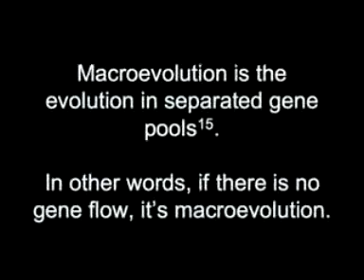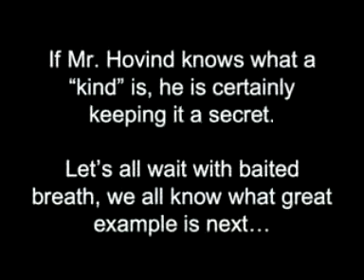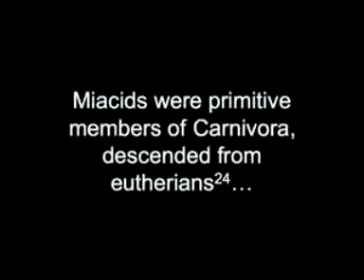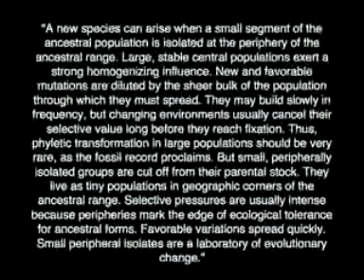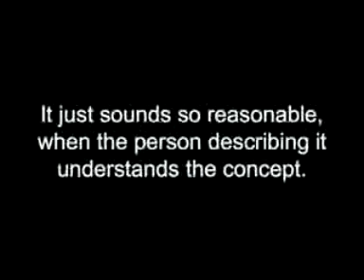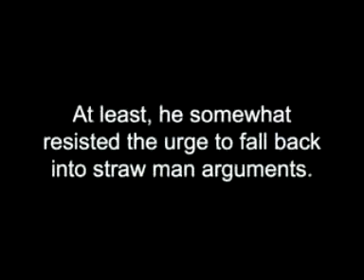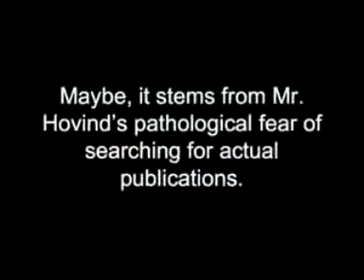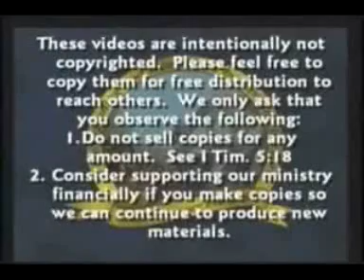Hovindism #1 the definition of evolution (part 2/2)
Kent completely destroys his version of the theory of evolution.

References
   1. Merriam-Webster. 2004. The Merriam-Webster Dictionary. Merriiam-Webster.
   2. Weinberg, S. 2008. Cosmology. Oxford University Press.
   3. Hubble, E. 1929. A relation between distance and radial velocity among extra galactic nebulae. PNAS 15(3):168-173.
   4. Fixsen DJ, Cheng ES, Gales JM, Mather JC, ShaFer RA, Wright EL. 1996. The Cosmic Microwave Background Spectrum from the Full Cobe1 Firas Data Set. Astrophysical Journal 473:576-587.
   5. Reeves H. 1974. On the origin of the light elements. Annuak Review of Astronomy and Astrophysics 12:437-470.
   6. The Supernova Cosmology Project. 2003. New Constraints on [..], and w from an Independent Set of 11 High-Redshift Supernovae Observed with the Hubble Space Telescope. Astrophysical Journal. 598:102-137.
   7. Kuo HM, Goldhaber G, Perlmutter S. 1998. A study of 42 type Ia supernovae and a resulting measurement of... Physics Reports 307(1):325-331.
   8. Ellis GFR. 1979. The homogeneity of the universe. General Relativity and Gravitation 11(4):281-289.
   9. Misner CW. 1968. The isotropy of the universe. Astrophysical Journal 151:431-457.
  10. Hoyle F. 1946. The synthesis of the elements from hydrogen. Monthly Notices of the Royal Astronomical Society 106:343-383.
  11. Seeger PA, Fowler WA, Clayton DD. 1965. Nucleosynthesis of heavy elements by neutron capture. Astrophysical Journal Supplement 11:121-166.
  12. Bonnell IA, Bate MR. 2006. Star formation through gravitational collapse and competitive accretion. Monthly Notices of the Royal Astronomical Society 370:488-494.
  13. McCaughrean MJ and O'dell CR. 1996. Direct Imaging of circumstellar disks in the Orion Nebula. Astrophysical Journal 111:1977.
  14. Hazen R. 2005. Gen-e-sis: The Scientific Quest for Life's Origins. Joseph Henry Press.
  15. Freeman S and Herron JC. 2007. Evolutionary Analysis, 4th ed. Benjamin Cummings.
  16. Schlesinger G and Miller SL. 1983. Prebiotic synthesis in atmospheres containing CH4, CO, and CO2. I. Amino acids. Journal of Molecular Evolution 19:376-382.
  17. Stribling R and Miller SL. 1987. Energy yields for hydrogen cyanide and formaldehyde syntheses: the HCN and amino acid concentrations in the primitive ocean. Origins of Life and Evolution of the Biosphere 17:261-273.
  18. Miller SL. 1953. A production of amino acids under possible primitive earth conditions. Science 117:528-529.
  19. Miller SL and Urey HC. 1959. Organic compound synthes on the primitive earth: several question about the origin of life have been answered, but much remains to be studied. Science 130:245-251.
  20. Lee DH, Granja JR, Martinez JA, Severin K, and Ghadri MR. 1996. A self-replicating peptide. Nature 382:525-528.
  21. Jeffares DC, Poole AM and Penny D. 1998. Relics from the RNA world. Journal of Molecular Evolution 46:18-36.
  22. Ouelleth H. 1993. Bicknell's thrush: taxonomic status and distribution. The Wilson Bulletin. 105(4):545-572.
  23. Wayne RK. 1993. Molecular evolution of the dog family. Trends in Genetics 9(6):218-224.
  24. Polly PD, Wesley-Hunt GD, Heinricht RE, Davis G, and Houde P. 2006. Earliest known carnivoran auditory bulla and support for a recent origin of crown-group Canivora (Eutheria, Mammalia). Palaeontology 49(5):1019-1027.
  25. Gould SJ. 1980. The Panda's Thumb. W. W. Norton.